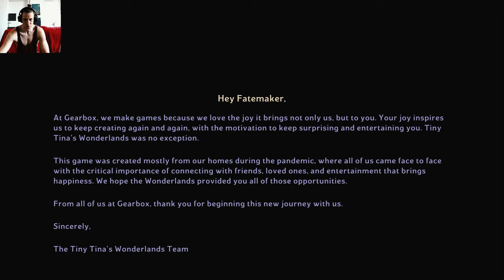Tiny Tinas Wonderlands Finale mit Regenbogengrafikglitch zum Schluss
Tiny Tina's Wonderlands Finale, letzter Part von diesem lustigen und guten Spiel.
Da ich selber für meine Verhältnisse nicht sehr viele Views/Zuschauer bekommen habe werde ich nicht mehr Chaos Levels weiter lets playen.
Aber dafür werden noch viele Highlights kommen
und zusätzlich mehr Fokus auf Outriders und ein Dolmen let's play
Deutsches Playthrough mit facecam auf Story und Humor Fokus

Aus dem Englischen übersetzt-Tiny Tina's Wonderlands ist ein bevorstehendes Action-Rollenspiel-Ego-Shooter-Videospiel, das von Gearbox Software entwickelt und von 2K Games veröffentlicht wird. Es ist ein Spin-off der Borderlands-Reihe  und ein Nachfolger von Borderlands 2: Tiny Tina's Assault on Dragon Keep